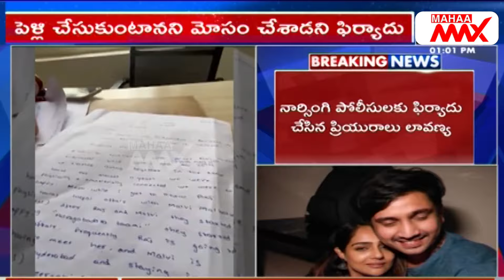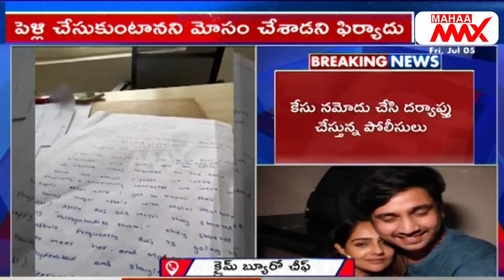రాజ్ తరుణ్ పై చీటింగ్ కేసు | Hero Raj Tarun Lover Files Cheating Case | Mahaa Max